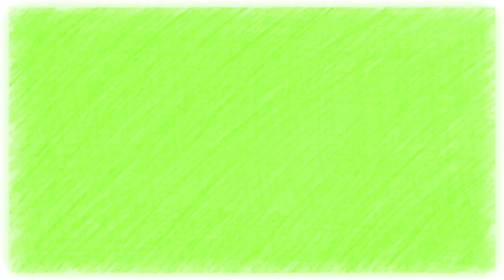OMG!!! Operan a un hombre para extraerle del recto un pez sobre el que se sentó "por accidente"